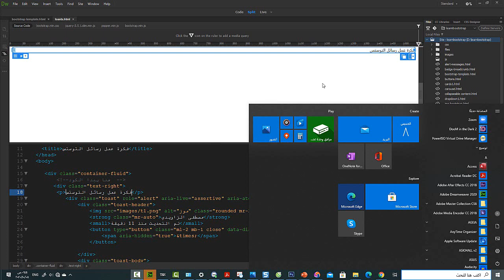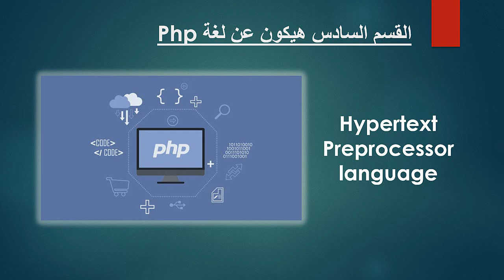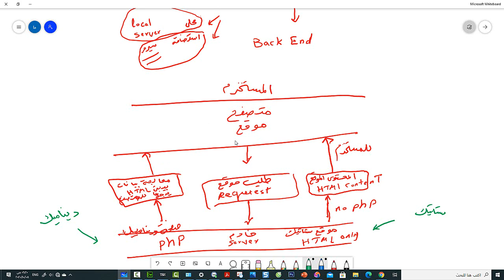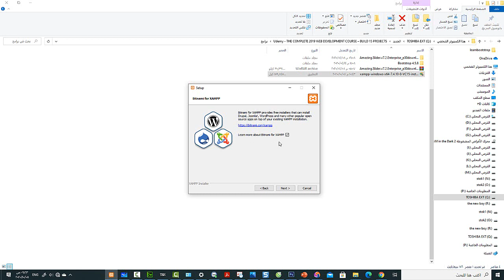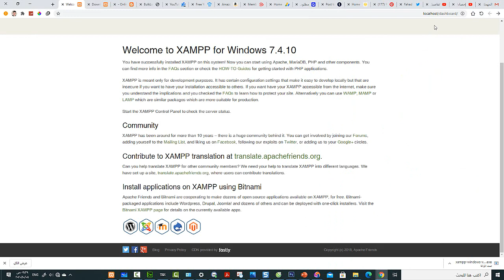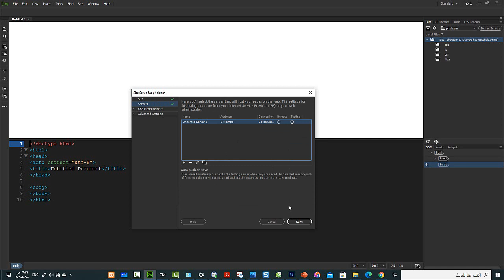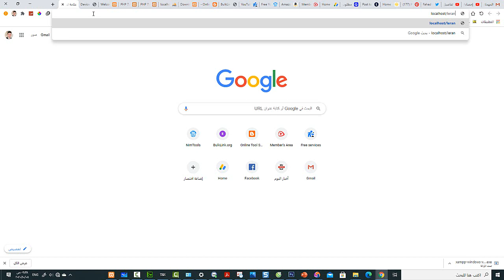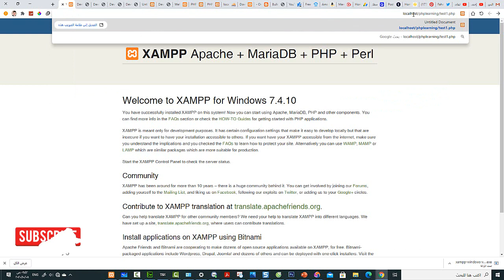php المحاضرة 1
في هذا الدرس سوف نتعرف على دورة البي اتش بي -
مقدمة عن لغة بي اتش بي -
وكيفية اعداد بيئة عمل محلية لتعلم اللغة وتجربة الكود الخاص بها